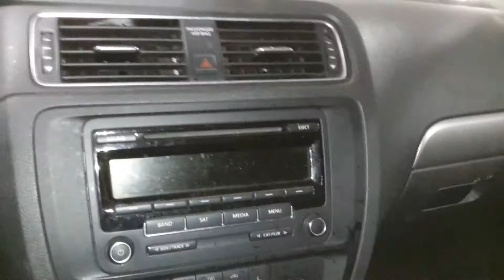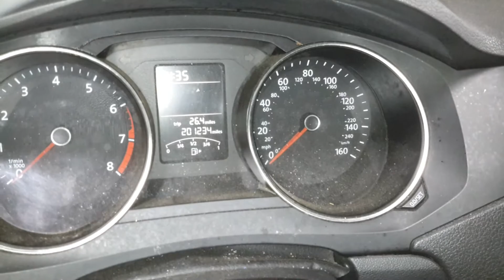Parts For 2015 VW Jetta SE GJ3436